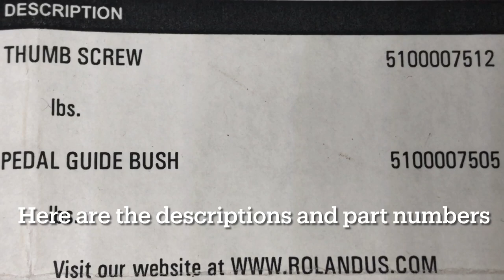Boss Pedal: How to Replace Thumb Screw and Pedal Guide Bush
How to replace Thumb Screw and Pedal Guide Bush on a Boss pedal.

Parts list:
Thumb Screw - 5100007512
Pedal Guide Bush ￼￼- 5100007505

Roland & Boss U.S. Service Center

E Anthony Martinez